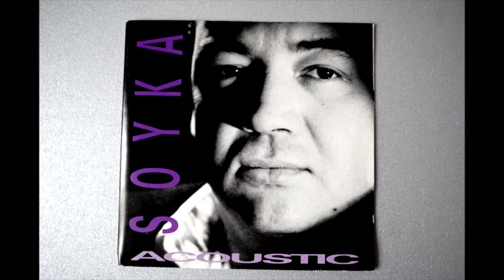Soyka Acoustic - Hard To Part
"Hard to part" z płyty Acoustic Stanisława Sojki.
Stanislaw Sojka - vocals, piano, guitar, violin
Janusz Janina Iwański - guitar,
Witold E. Rek - double bass
Jerzy Piotrowski - drums
Beniamin Maseli - vibes, marimba
Antoni Gralak - trumpet
Mateusz Pośpieszalski - saxophones
Jan Kanty Pawluśkiewicz - string arrangement
mixed at S-4 Studio Warszawa June 1990